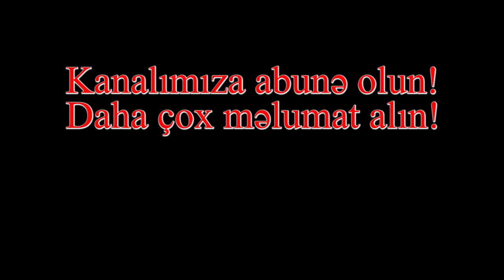ZƏNGİLAN BİZİMDİR QARABAĞ AZƏRBAYCANDIR